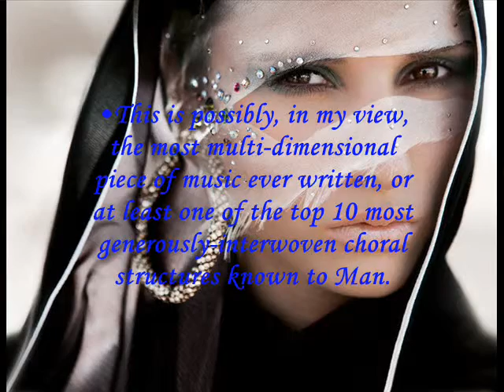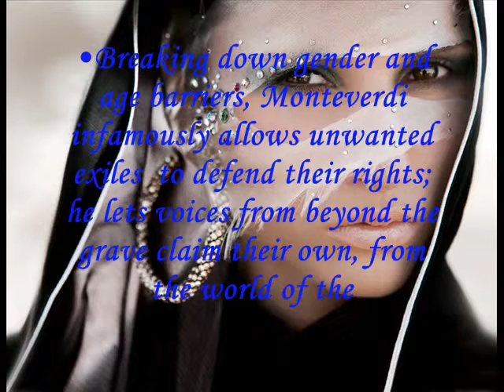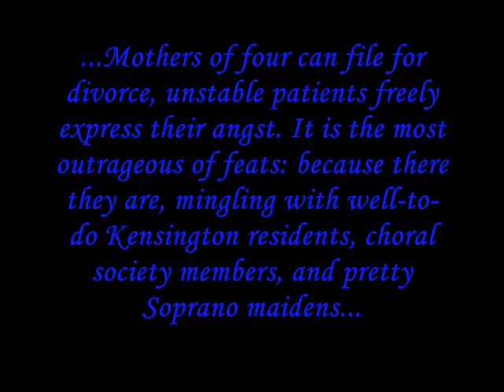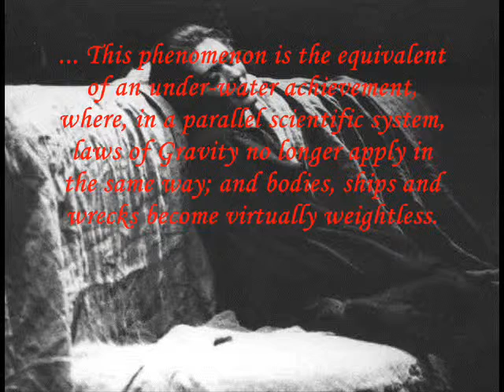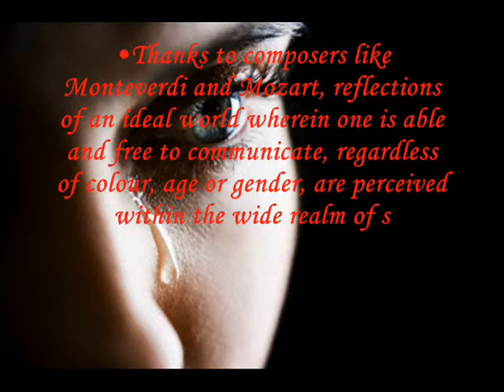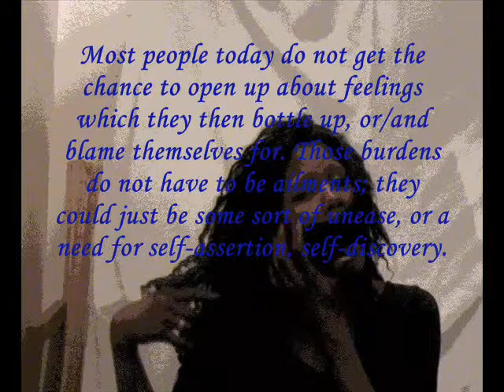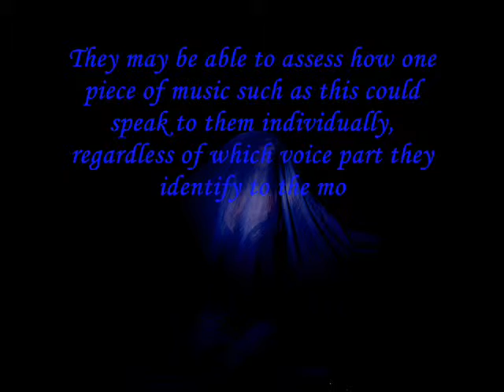Monteverdi Ambition. The Vespers/ Music Psychology London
A few lines on how this extract from Monteverdi's Vespers inspires me to bring minds to Life. Ambrosian Singers, I think. Photo credits as mentioned in the video.
I am available for workshops, collaborations, and talks... Facebook for music psychology